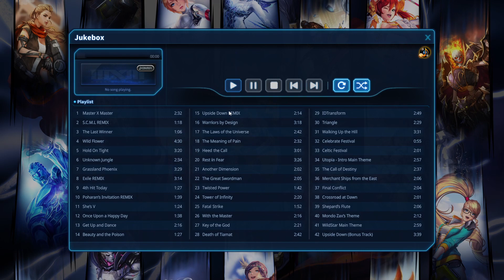Wallpaper Engine - MxM Tribute